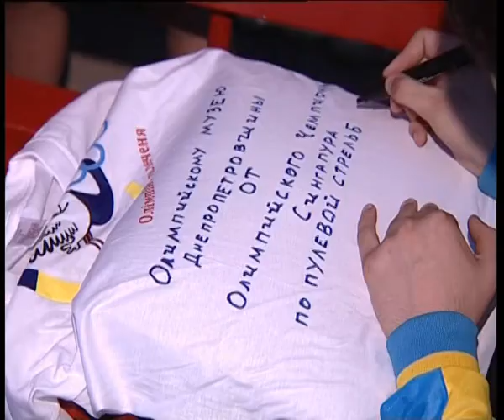Вперед, на Олімп! Денис Кушніров. Ч.2.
Програма Вперед, на Олімп! Випуск 14/2011. Денис Кушніров (стрільба). 5 канал. 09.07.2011. Частина 2.